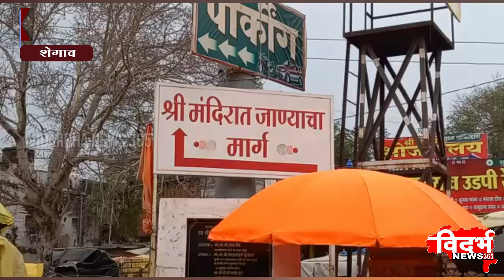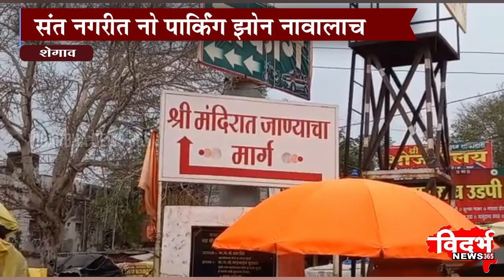Shegaon | संत नगरीत नो पार्किंग झोन नावालाच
विदर्भन्यूज365मराठी संत नगरीत नो पार्किंग झोन नावालाच
अवैध धंद्यांना आळा बसावा यासाठी अधीकारी गप्प का ?